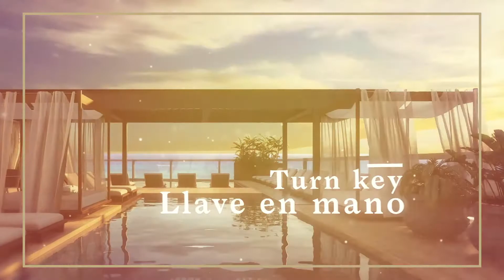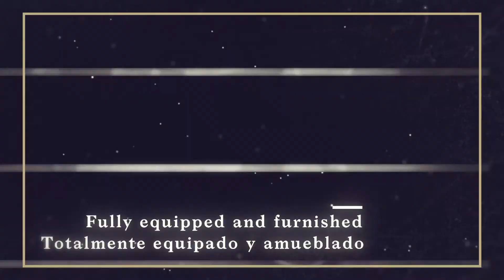🌟🏖️ Your Exclusive Invitation: Pre-Sale Launch of Singular Dream Playa del Carmen 🏖️🌟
Introducing a Game-Changing Investment: SINGULAR DREAM PLAYA DEL CARMEN 🌴🏨

Discover the Ultimate Fusion of Luxury Living and Hotel Business – Your All-in-One Solution! Invest Smart with Singular Residence Hotels and Elevate Your ROI.

🛍️ Explore: Your Dream Property Awaits!
💼 Invest: Seamless Dual-Use Model for Maximum Gains
💎 Experience: Unparalleled Luxury and Modern Amenities
🏖️ Location: Prime Position in Playa del Carmen's Heart

Unlock the Power of SINGULAR DREAM PLAYA DEL CARMEN:

Imagine owning a residence that's also a thriving hotel room, designed for your comfort and profitability. Experience the best of both worlds, where vacation stays and hotel rentals converge for exceptional ROI.

🚀 Invest with Confidence: Zero-Risk Guarantee
💰 Maximize ROI: Unbeatable Market Price and Benefits
🌟 Stand Out: Unique Concept and Prime Location

Singular Dream Playa del Carmen Puts You First:
🌇 Live It Up: City's Hottest Bars, Shops, and Beach
🌆 Enjoy Flexibility: Your Property, Your Time
🛎️ Indulge: Impeccable Hotel Services and Luxurious Suites

Unveil Your Future: A Turnkey Investment with Singular Dream 🎁🏡
🗝️ Hassle-Free: Fully Furnished, Ready for Bliss
🔒 Lock-Off Units: Flexibility to Stay or Rent Separately
👑 VIP Treatment: 30+ Years of Expert Hotel Management

Dive into Opulence with Singular's Stunning Amenities:
🏊‍♂️ Dive In: 3 Panoramic Pools with Sky Bar
💼 VIP Treatment: Concierge and Room Service
💆‍♀️ Unwind: Spa, Gym, and Housekeeping Services

Elevate Your Lifestyle, Multiply Your ROI – SINGULAR DREAM PLAYA DEL CARMEN 🌅🏨